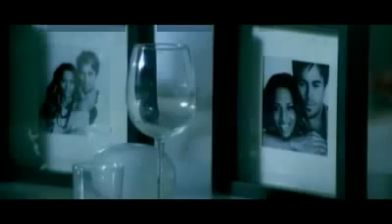Enrique Iglesias Ft Ciara - Takin' Back My Love (official video HQ)